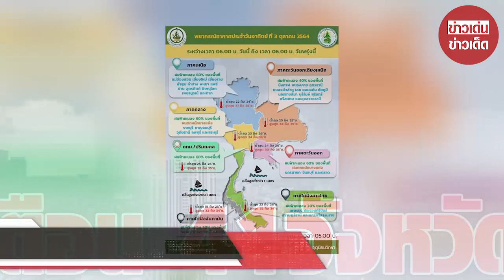สภาพอากาศวันนี้ กรมอุตุฯ เตือน 41จังหวัดรับมือฝนตกหนัก กทม.ไม่รอด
ขอบคุณข้อมูล:
ขอขอบคุณข้อมูลจาก: